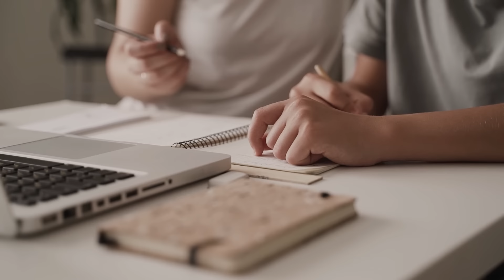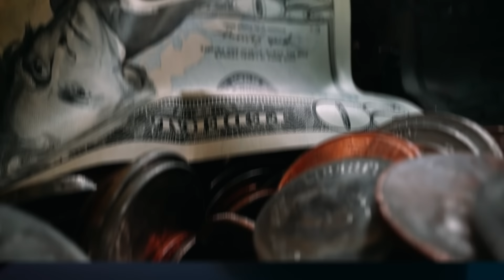6 hábitos que te mantienen SIN DINERO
En este video te presento los 6 hábitos que te dejan sin dinero y cómo puedes evitarlos para mejorar tus finanzas personales. Si quieres aprender a manejar tu dinero de manera efectiva, este video es para ti.

00:00 6 hábitos que te dejan sin dinero
00:40 Hábito 1 - Ingresos y gastos
02:50 Hábito 2 - Pagarte de último
04:18 Hábito 3 - Deuda mala
06:17 Hábito 4 - Estereotipos de Éxito
08:36 Hábito 5 - Planeación tributaria
10:26 Hábito 6 - No invertir

📖 ¿Y Ahorra Qué? La guía que te llevará a cumplir tus objetivos financieros ¡Ya está disponible mi primer libro! Aquí puedes comprarlo

¿Y ahorra qué? Versión Kindle